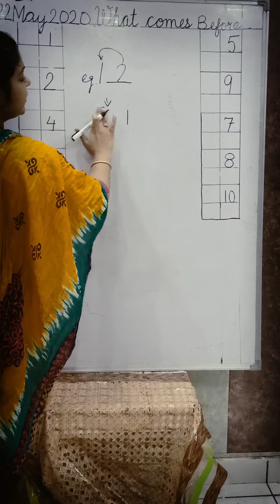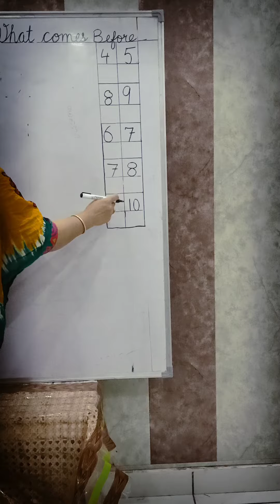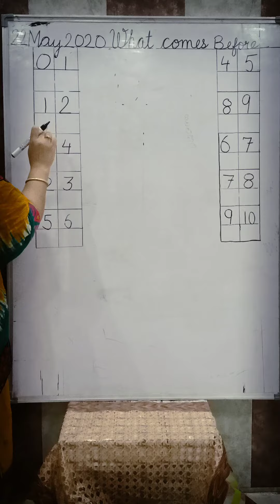Class UKG Subject Maths Topic What Comes Before